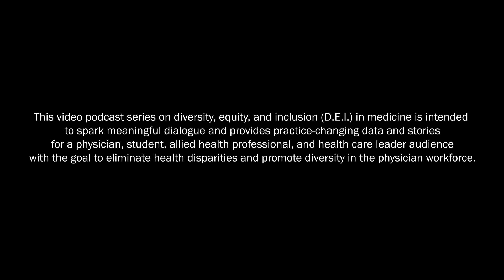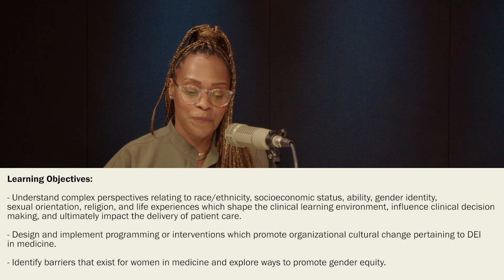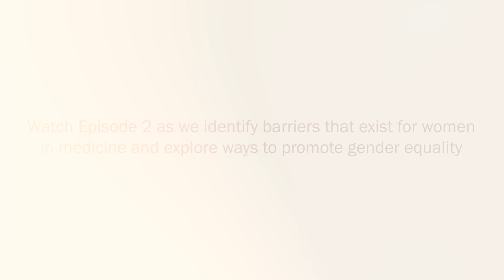Diversity in Medicine: Women in Medicine Episode 1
Join us on this enlightening journey as we explore the crucial role of diversity in healthcare. Dr. Raybon-Rojas discusses topics ranging from patient care outcomes to imposter syndrome and mental health post-COVID. Let's embrace open and candid discussions, fostering a healthcare workforce that truly represents our diverse community.

Objectives:
1. Understand complex perspectives relating to race/ethnicity, socioeconomic status, ability, gender identity, sexual orientation, religion, and life experiences which shape the clinical learning environment, influence clinical decision making, and ultimately impact the delivery of patient care.
2. Critically evaluate organizational climates and attitudes which impose barriers to creating diverse, equitable, and inclusive environments.
3. Design and implement programming or interventions which promote organizational cultural change pertaining to DEI in medicine.
4. dentify barriers that exist for women in medicine and explore ways to promote gender equity.
5. Discuss how to partner with the community by providing education to reduce healthcare disparities and to promote healthcare equity.

Speakers:
Erine Raybon-Rojas, MD
Director DEI Graduate Medical Education
Vice Chair, Department of Medicine
Northeast Georgia Medical Center

April P. McDonald, MD
Interventional Pulmonology & Critical Care Medicine

Betsy Grunch, MD, FAANS, FACS
Neurosurgeon
Longstreet Clinic Neurosurgery

Accreditation Statement:
The Northeast Georgia Medical Center & Health System, Inc. is accredited by the Medical Association of Georgia to provide continuing medical education for physicians. The Northeast Georgia Medical Center & Health System, Inc. designates this enduring activity for a maximum of 1.0 _AMA_ _PRA_ _Category_ _1_ _Credit_ ™. Physicians should only claim credit commensurate with the extent of their participation in the activity.